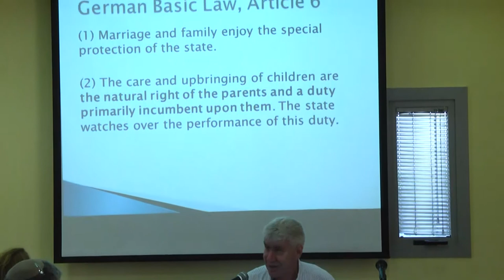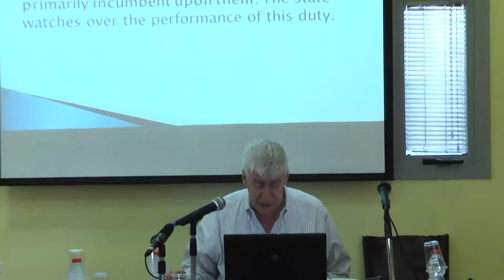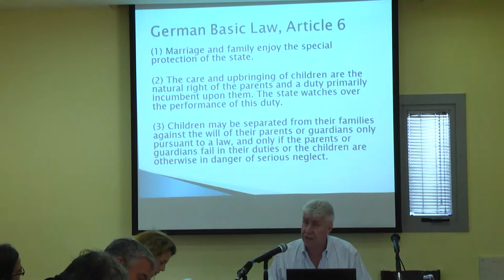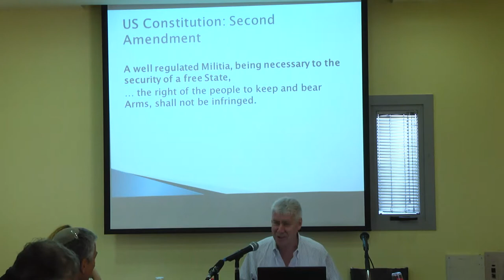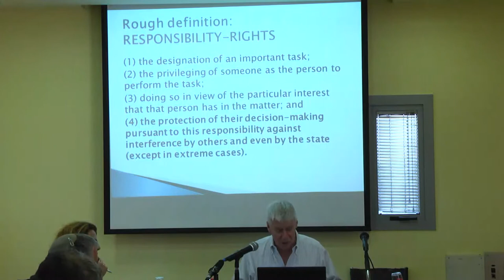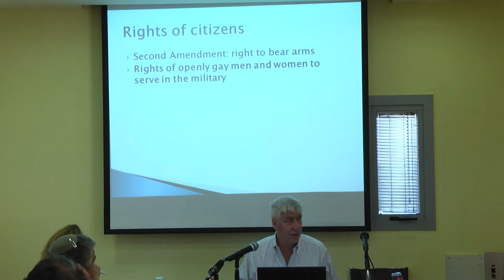Dignity, Rights, and Responsibilities - Prof. Jeremy Waldron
Dignity, Rights, and Responsibilities, a lecture by Prof. Jeremy Waldron of BIU, given during during "Rethinking Responsibility in a Changing World", an event of the Bar-Ilan Faculty of Law and the Center for Jewish and Democratic Law, in June 2017.